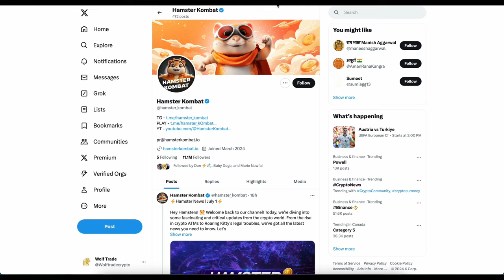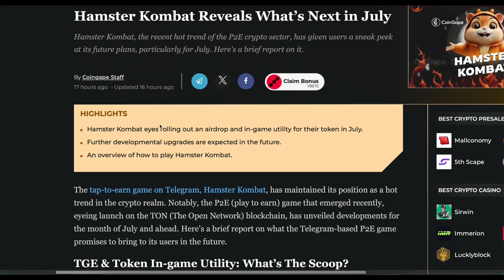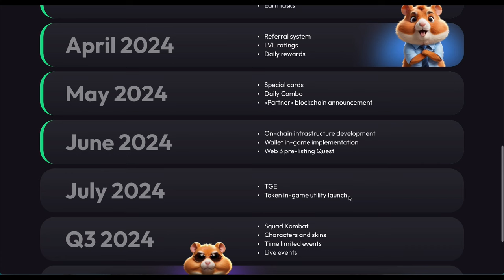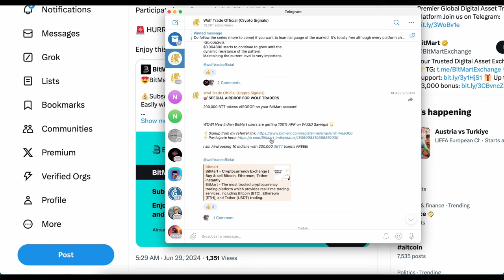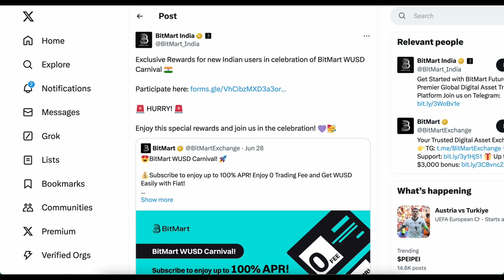🚨 HAMSTER KOMBAT BINANCE LISTING | HAMSTER AIRDROP WITHDRAWAL DATE | 200,000 BITMART AIRDROP PROOF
HAMSTER KOMBAT BINANCE LISTING | HAMSTER AIRDROP FINAL DATE | 200,000 BITMART AIRDROP PROOF

🎯SPECIAL AIRDROP FOR WOLF TRADERS

200,000 BTT tokens AIRDROP on your BitMart account!

WOW! New Indian BitMart users are getting 100% APR on WUSD Savings! 🌟

I am Airdropping 10 Indians with 200,000 $BTT tokens FREEE!